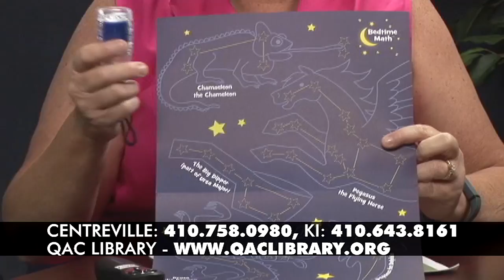Summer Reading Programs for all ages at QAC Free Libraries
Queen Anne's County Library's annual summer reading program begins on June 16 and continues through July 31 and is open to babies, children, and teens.  All library programs are free of charge.